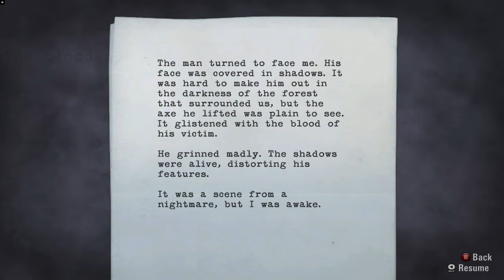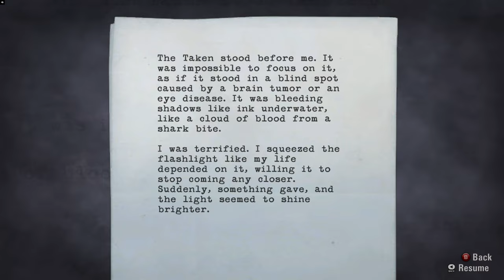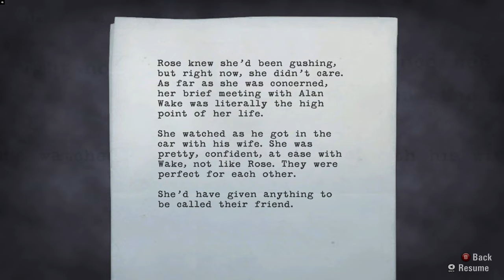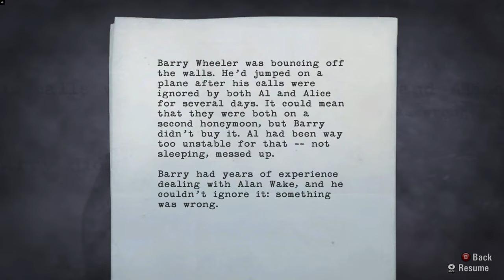ONE WEEK where? | Alan Wake Gameplay Part 2 | No Commentary [1440p 60fps]